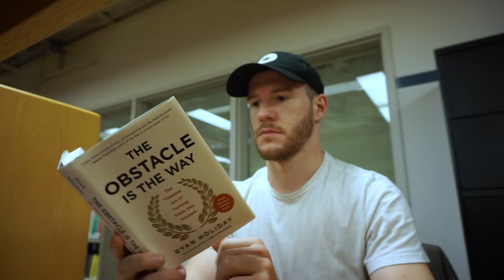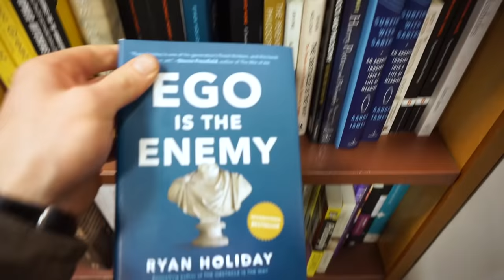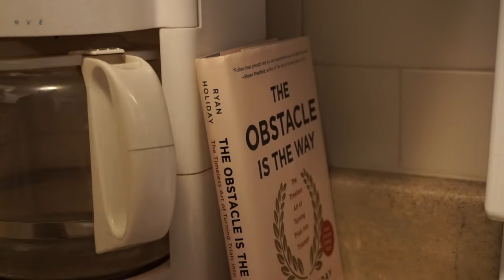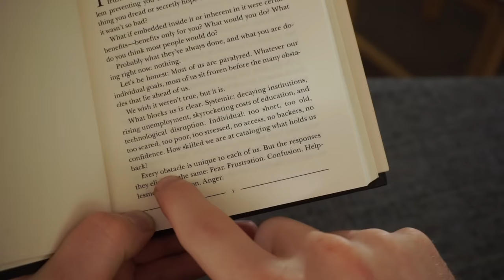How to Read When You Hate Reading - 5 Tips and Tricks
Here's how to read when you hate reading. and when you don't want to.

My all-time favorite self-improvement book